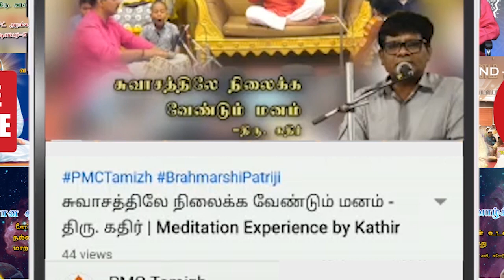Helping someone is what makes him great | Kabir Amiritha Vani | Neela Natrajan | Ep-05